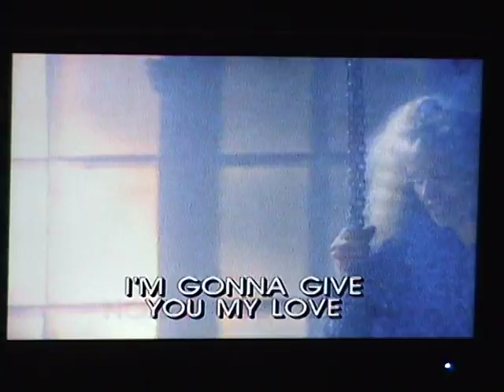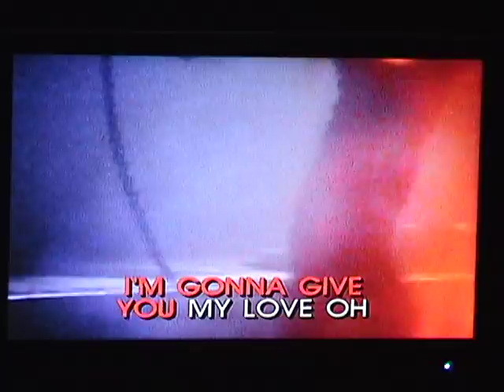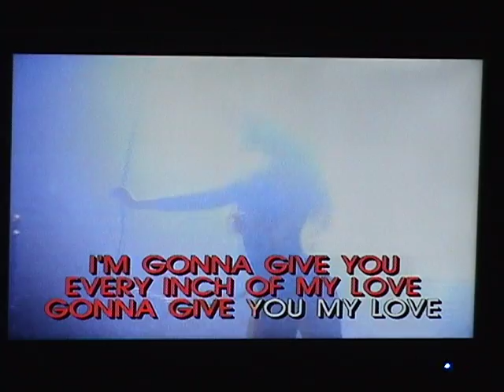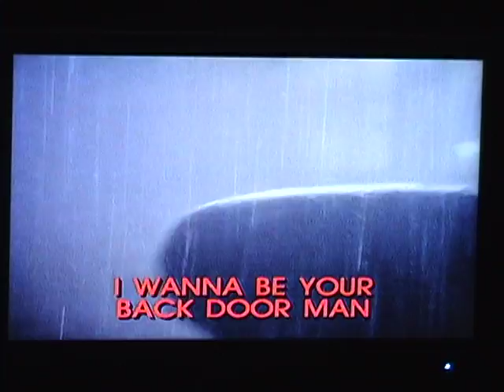WholeLottaLove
My singing to my Pioneer Karaoke LaserDisc version of "Whole Lotta Love" ... in the style of Led Zeppelin!